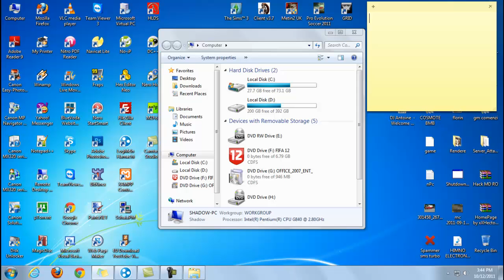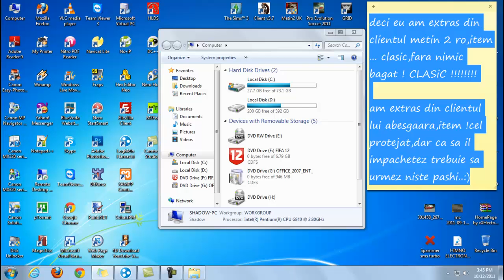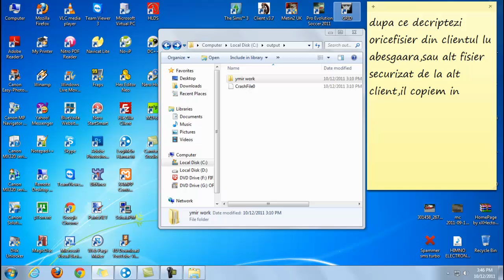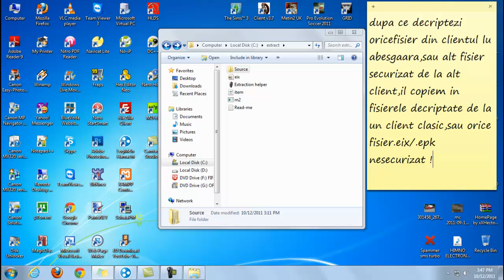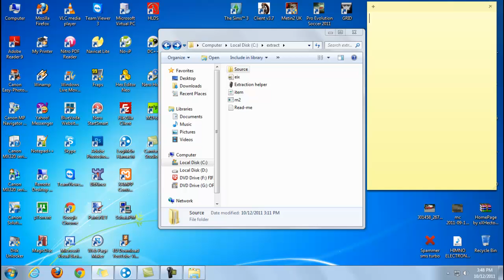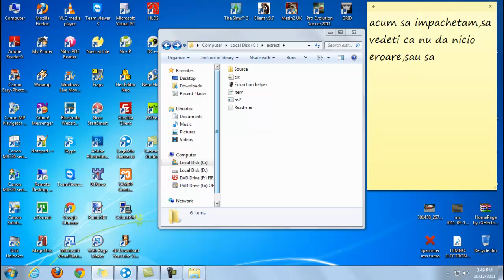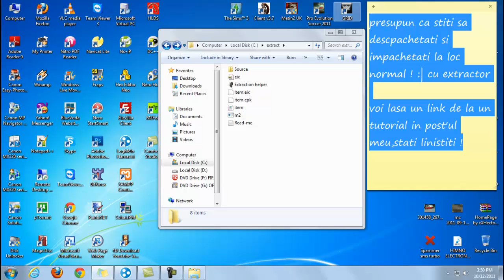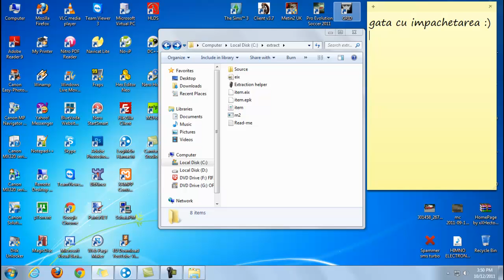Impachetare fisiere .eix / .epk [cele securizate]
Dupa ce ati despachetat fisierele securizate cu acest program :
CrashFileUnpacker.exe